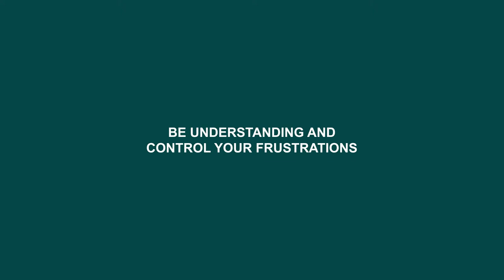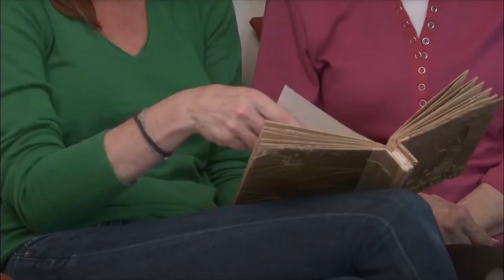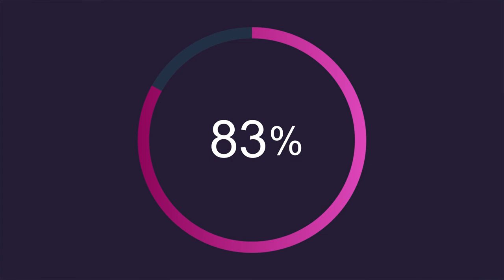Home Care - Caregiver Etiquette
As a caregiver, you hold a significant amount of responsibility. Seniors can require a lot of constant care, and some may not be as friendly as you hoped. This can make the job difficult some days but it’s always important to maintain proper etiquette.

Are you a home care agency looking to onboard staff remotely? Check out how you have a customized home care training site created for you agency.

In this video we will review:
Golden Rules of Caregiving Etiquette
Caregiver Do’s and Dont’s & Examples
Get To Know Your Client
How Politely Encourage a Shower
Best Part of My Job - Reasons why YOU should become a caregiver

Credit:
How to “Politely Encourage a Shower" video.
The UCLA Alzheimer's and Dementia Care Video series provides viewers with practical tools you can use in a variety of settings to create a safe, comfortable environment both for the person with dementia and the caregiver.